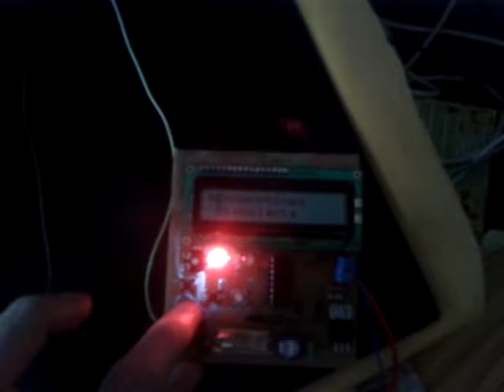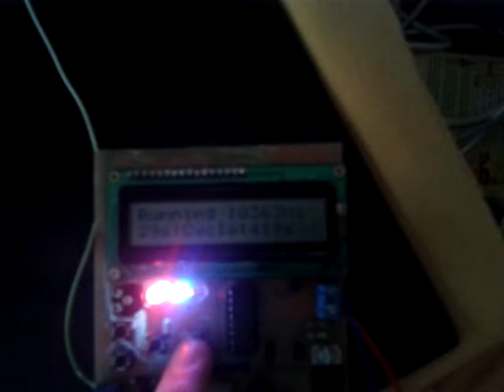Demo OpenZapper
Open Zapper board demo (for source code and access to project